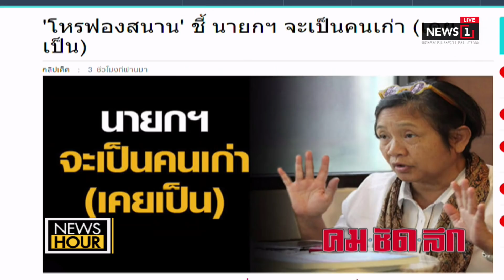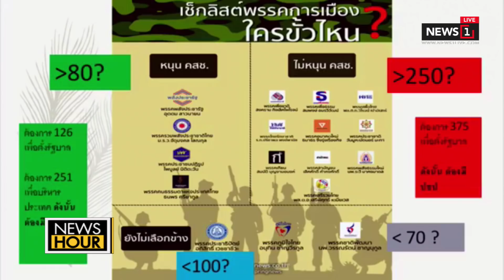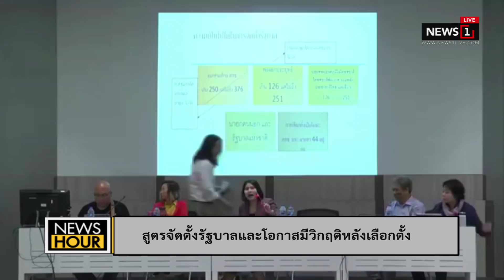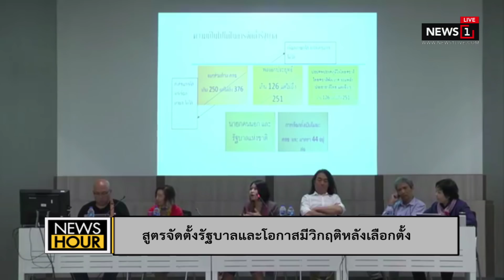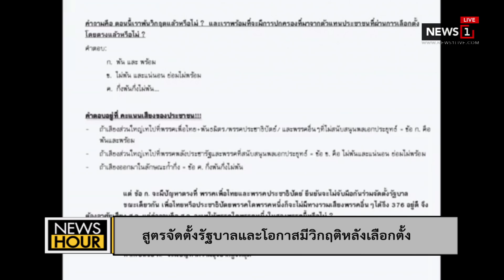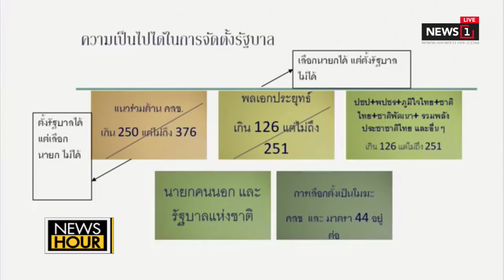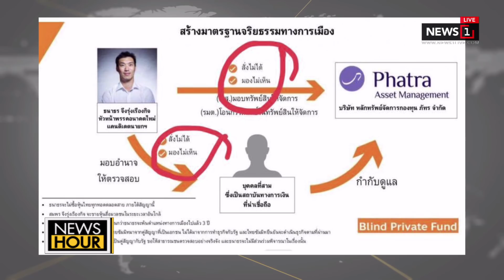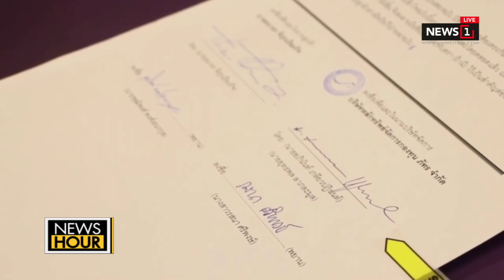เปิดสูตรผสมรัฐบาลใหม่ และโอกาสเกิดรัฐบาลแห่งชาติ : News Hour (ช่วงที่3) 19/03/2019